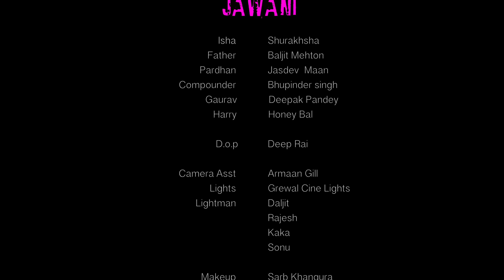GARM JAWANI | NEW HINDI MOVIE 2024 | Latest Hindi Movie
Cast-Baljit Mehton, Honey Bal, Jasdev maan , Bhupinder jeet singh , Deepak Pandey
Written and Directed By- Team 7 Films
Dop  -- Deep Rai
Makeup  --   Sarb Khangura
Post Production -- Team 7 Studio
Editing -- Team 7 Films
Chief  Asst Dir --  Preet Sahni
Asst Dir --   Sarb Khangura

Are you a filmmaker? Want to showcase your film/documentary and also generate income?